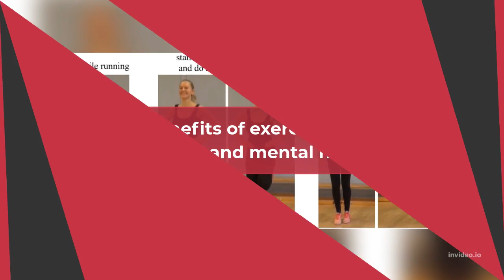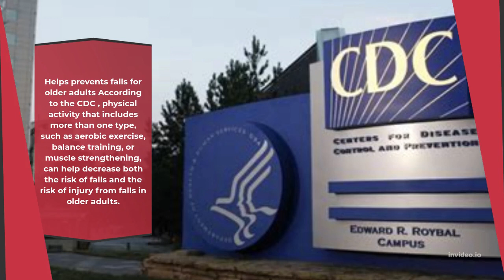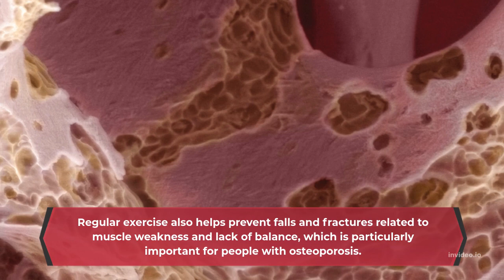The benifit of exercise for your physical & mental health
In this video importance of exercise in our life